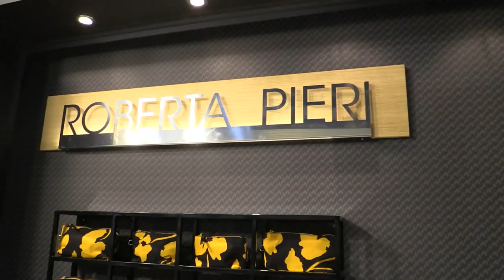Mipel 115: Interview at the brand Roberta Pieri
Eleonora Galiotto intervista Roberta Pieri, uno dei brand madeinitaly migliori per qualità e materiali di questo Mipel 115, febbraio 2019.
Video Editing: Marco De Bernardi
Fashion Editor: Eleonora Galiotto
Editor: Tobia Bearzotti